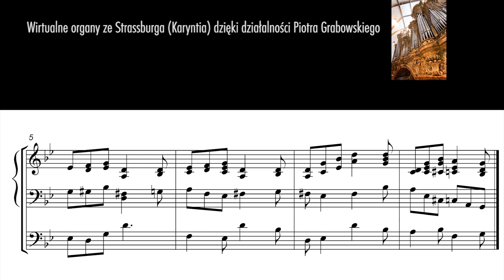„Grzechu moc dręczy lud” („Z Ojcem przedwiecznym”)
Oto moja własne propozycja harmonizacji melodii „Grzechu moc dręczy lud” lub „Z Ojcem przedwiecznym” – wraz z próbką brzmienia przygotowaną na wirtualnych organach.
W Śpiewniku Ewangelickim są to pieśni o numerach 420 i 169.